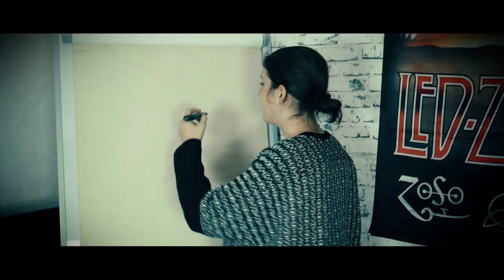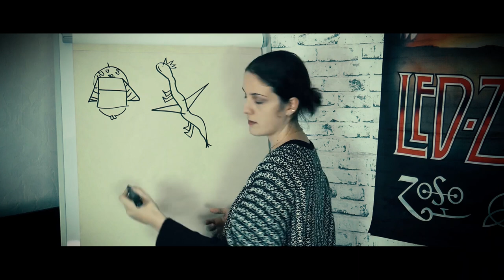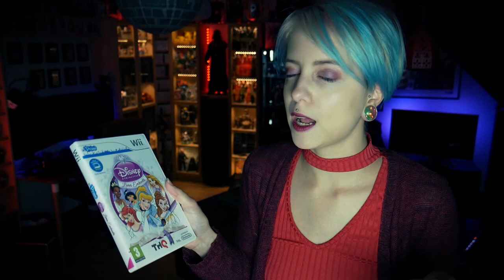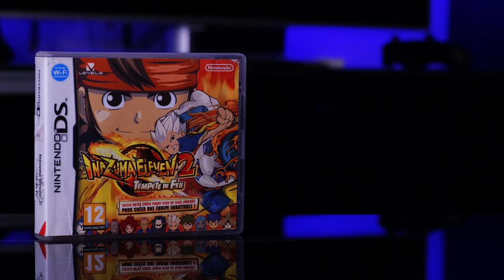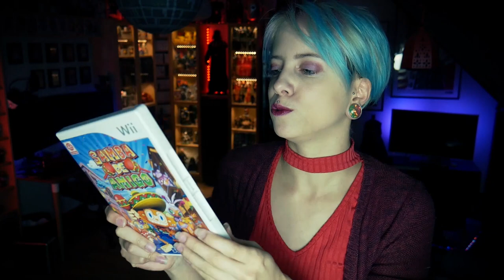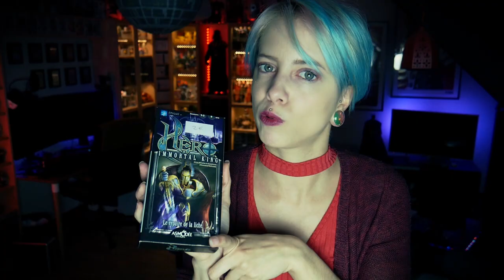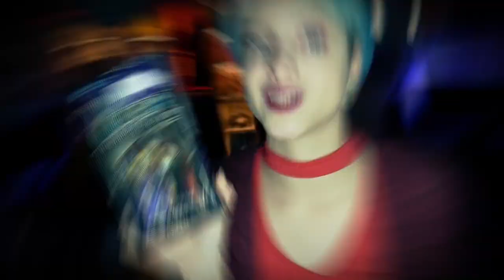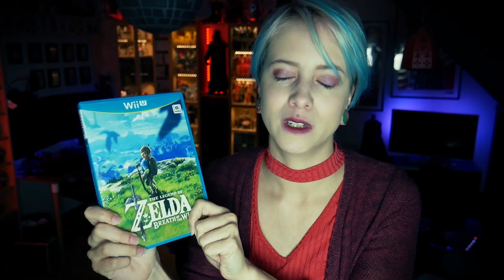[VIDE GRENIER GEEK] 📃✏ Sais-tu dessiner ? 📃✏